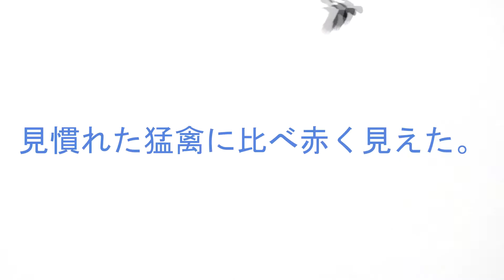今日見た猛禽類。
観察エリア内に2羽のミサゴが居る事は、風切り羽欠落の特徴で知ったいた。今日は今季初めてフレーム内に2羽同時に撮影できた。
また、カラスが多数で防衛線を作っていた。こういった場合は大型の猛禽類の可能性が高い。しかし、今日いたのはサシバ。大田区ではあまり見る機会がない鷹なので、カラスの初対面で慌てたようだ。